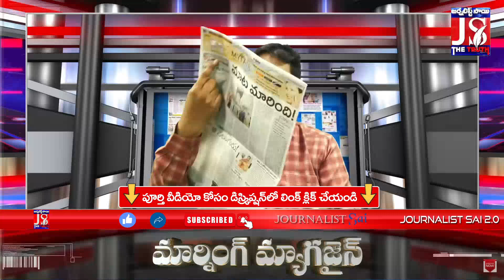ఇష్టా రాజ్యం కోసం కొత్త పథకం | Morning Magazine